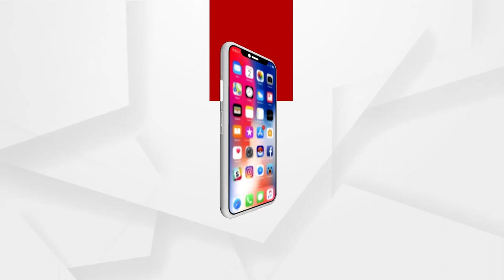Babula Bujhile Hela : ତୁ ଶଶୁର ପୁଅ କିଏ ରେ ?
ଯା' ତୋ ଗପ ଶୁଣାଇବୁ ତୋ ୩ ସ୍ତ୍ରୀ ୮ ଛୁଆଙ୍କୁ !